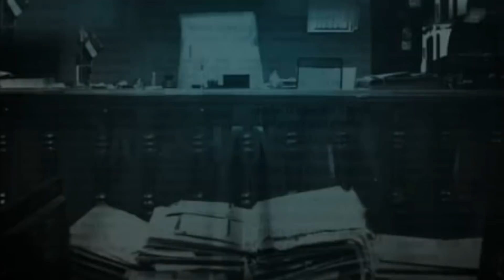Nerkonda Paarvai Trailer Reaction by Dubai Tamilian | Ajith Kumar | Yuvan Shankar Raja | Thala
This video is about Nerkonda Paarvai Trailer Reaction by Dubai Tamilian | Ajith Kumar | Yuvan Shankar Raja | Thala

Guys can't wait to watch this movie and trust in me this is gonna be a BIG hit for the whole TEAM super waiting. Thala Ajith amazing and Yuvan BGM outstanding

Cheers,

Yash ( Dj Yashi Vlogs MIx )

Please let me know if you have any problem with this being uploaded here. You can expect an immediate response from us.